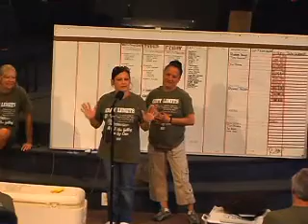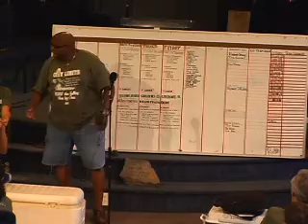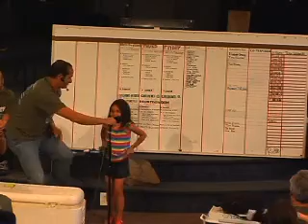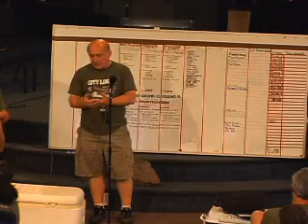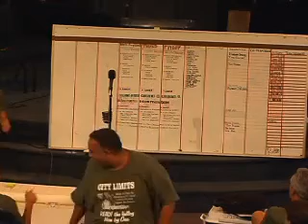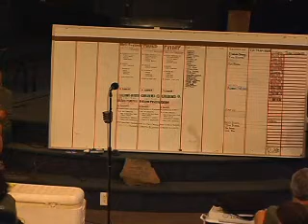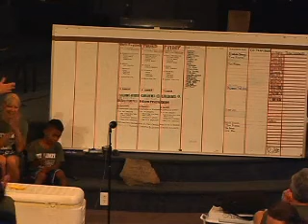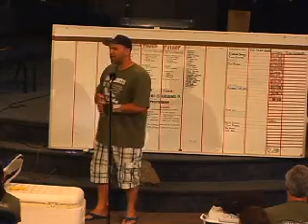Won By One 2013- Monday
Testimonies from day one. - City limits Assembly of God - Allentown, PA.